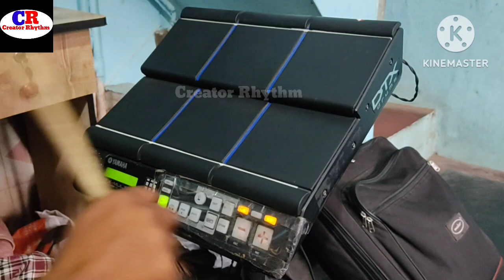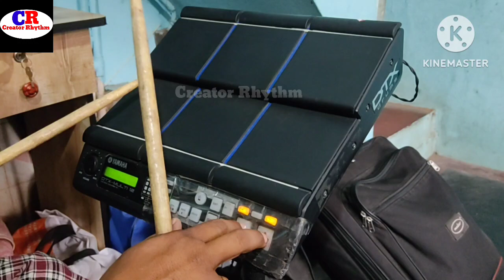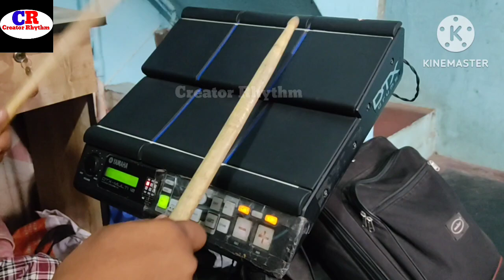Sambalpuri Patch Top 4 || Dtx M12 patch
Yamaha Dtx M12  Patch Multi 4  Yamaha Dtx Patch

Yamaha Dtx M12 4multi patch

Yamaha Dtx M12
Dtx M12
Dtx
yamaha Dtx